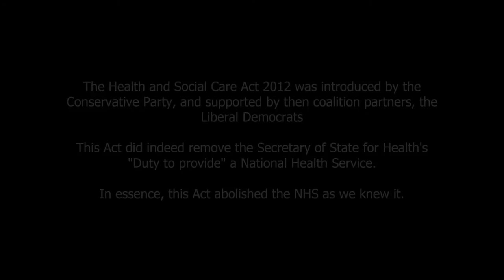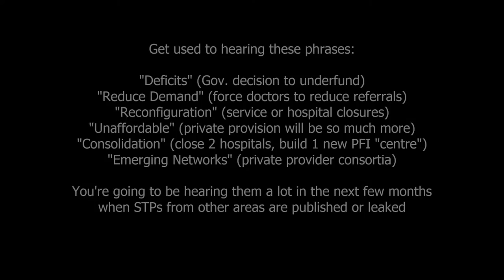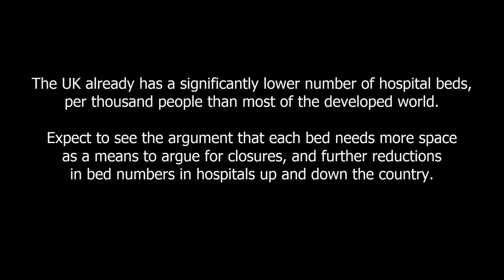14/9/2016 - Parliamentary debate on STPs 01 Margaret Greenwood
On Wednesday the 14th of September, Parliament discussed the wicked "Sustainability and Transformation Plans" or STPs. These are the tool by which the final stage of the privatisation of your NHS will occur - unless we all fight them.

Labour MP for Wirral West had this to say about them.